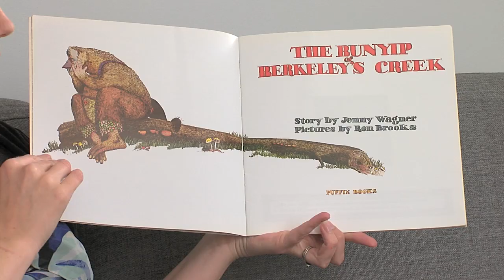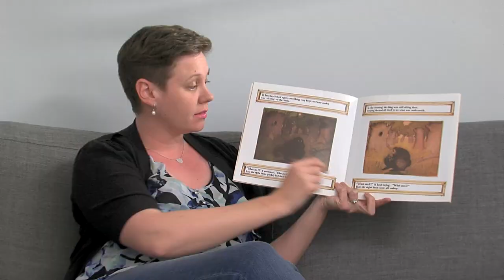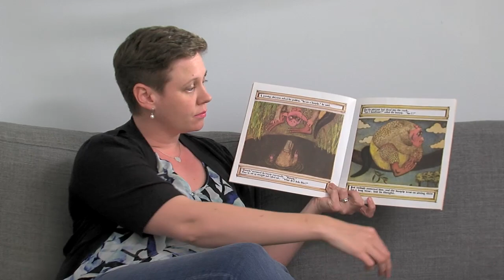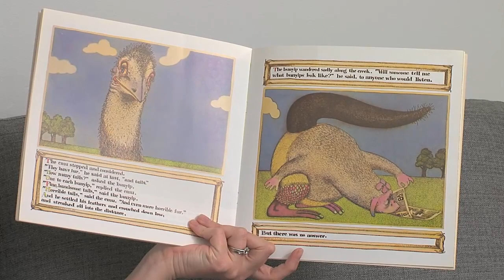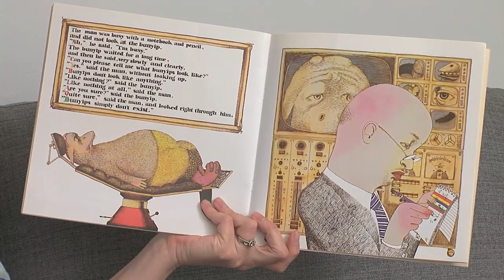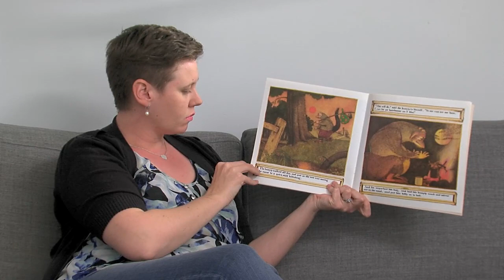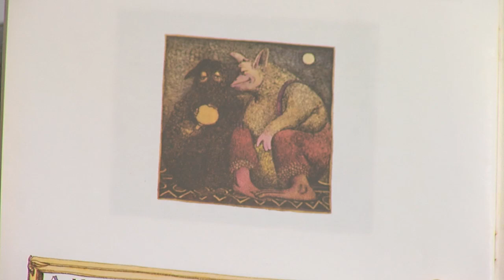The Bunyip of Berkeley's Creek - Jenny Wagner and Ron Brooks